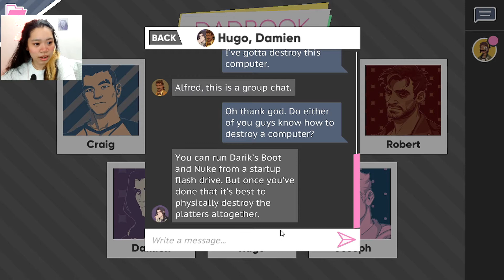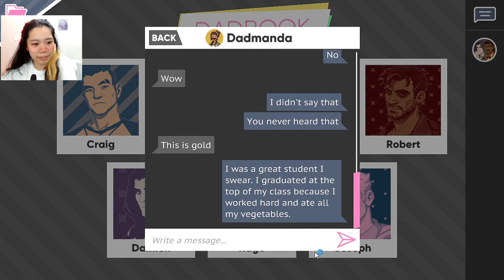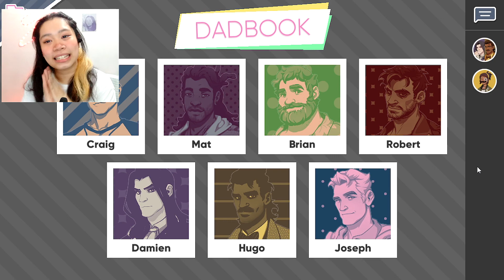GOING ON A DATE WITH 3 DADDIES AT ONCE | Dream Daddy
A surprise awaited me when I opened my dadbook!

♥ Thanks for checking out my videos! Love you and I appreciate you alot ♥ See you on my next vid!

About Me ❤~

Hello everybody! It's ya girl next door AC ♥
I am a "gamer" who likes to scream alot! I play various types of games. I do this because I don't want people to ever feel lonely ❤
Feel free to come around and stay! We have company and love for everybody here!